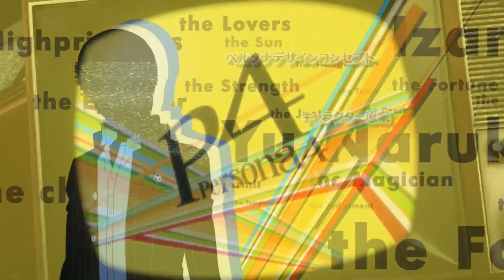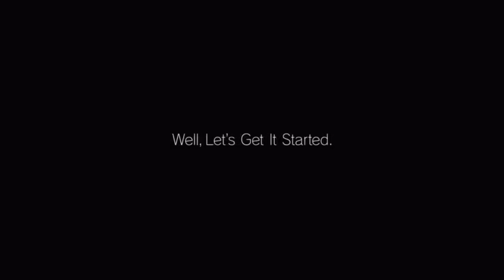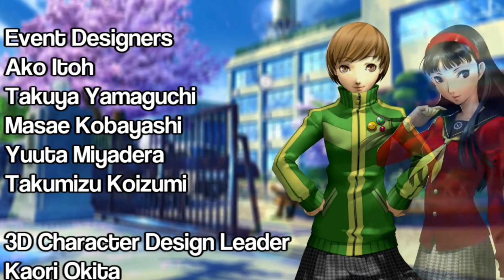Persona 4: The Show - Episode 2 ~ A Deadly Affair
The small, quiet rural town of Inaba's most recent threat seems to be Junes, the new superstore that is slowly eating away at Inaba's shopping district. That is until a new, far deadlier threat arises, surrounding a public figure whose name has been plastered on the news in the days before the incident that shakes the townspeople.